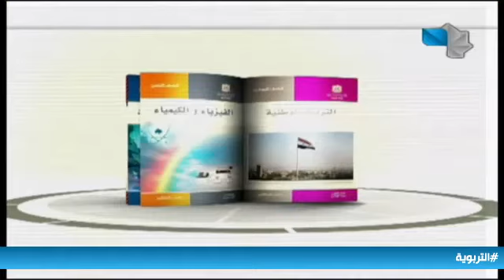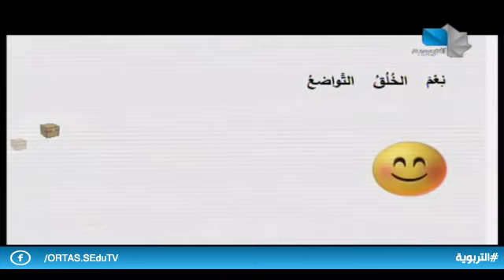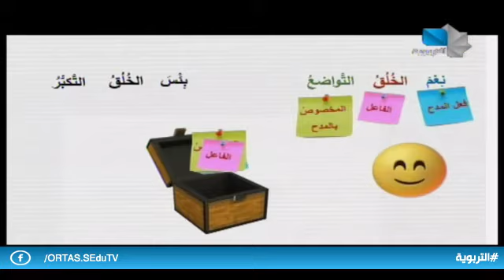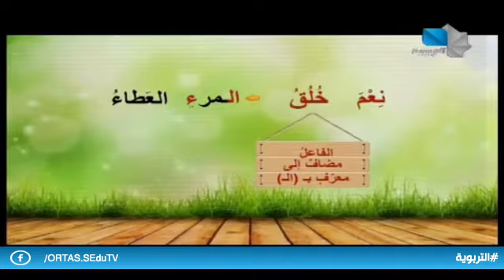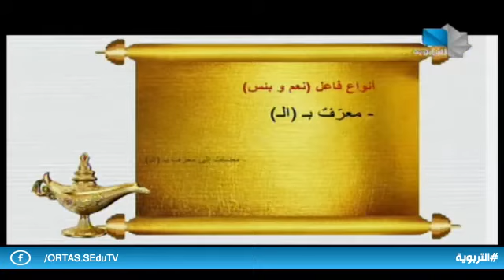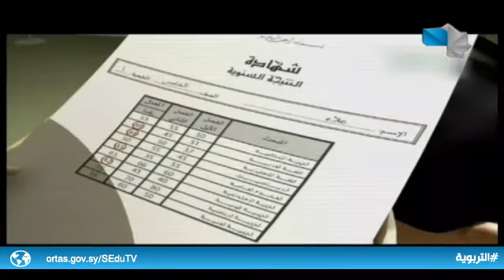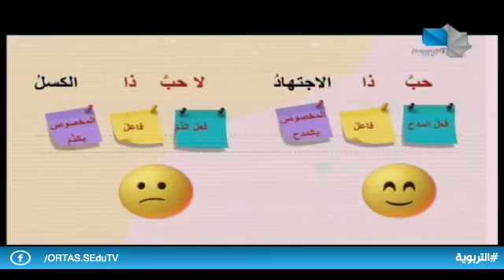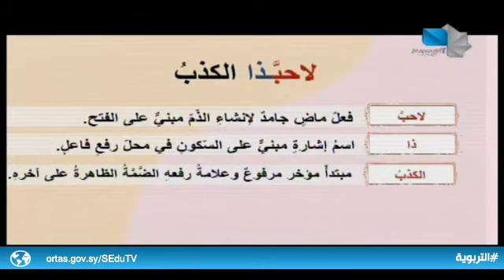دروس تعليمية / اللغة العربية - المدح والذم 21.05.2021